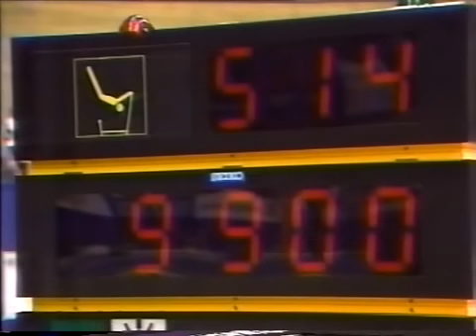Irina Baraksanova - 1985 Montreal - UB